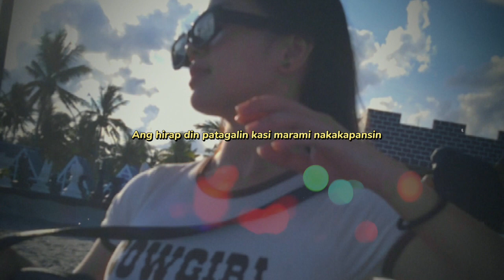Gusto_cover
Medyo matagal na to ngayon lang na upload hehe. Song cover with my lil sis!